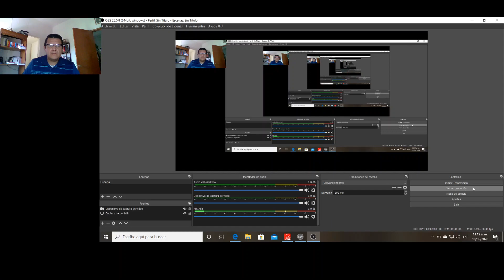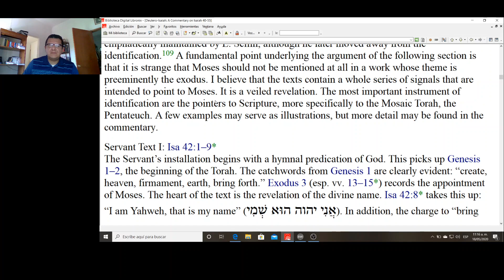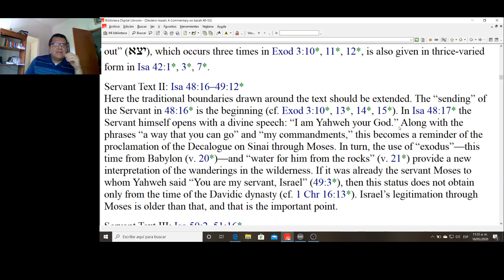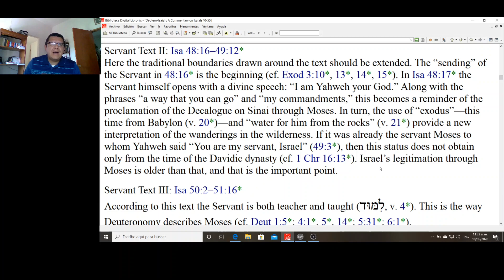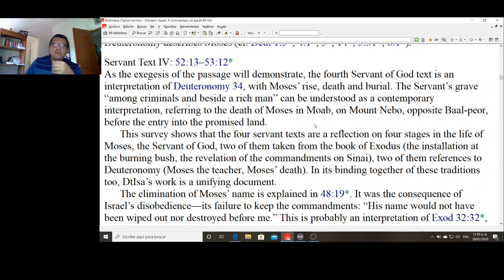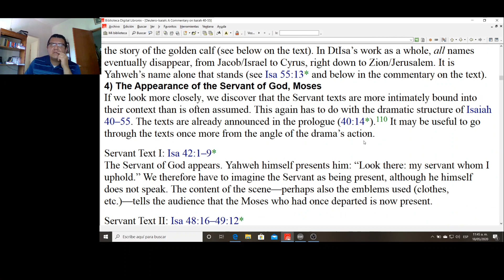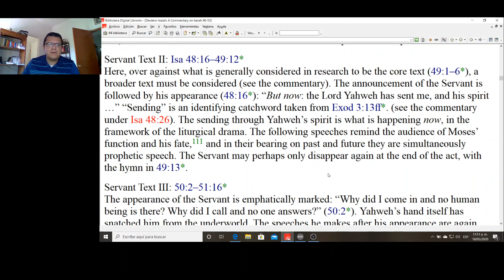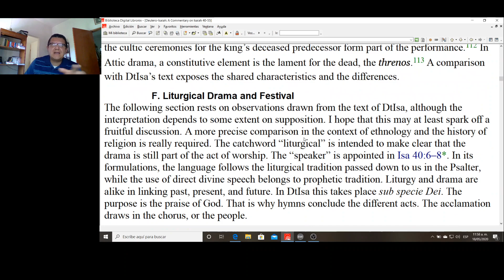Siervo Sufriente. Clase #2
Por el Pbro. José Estrada Hernández.